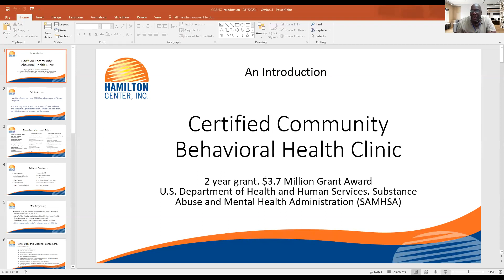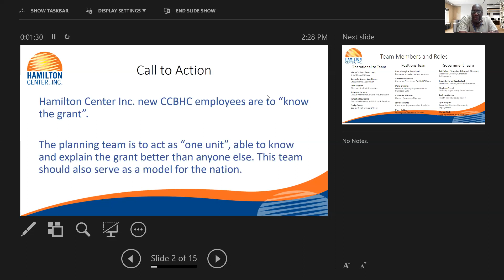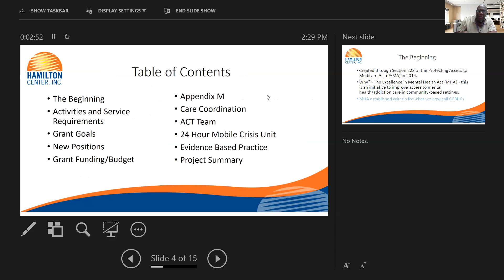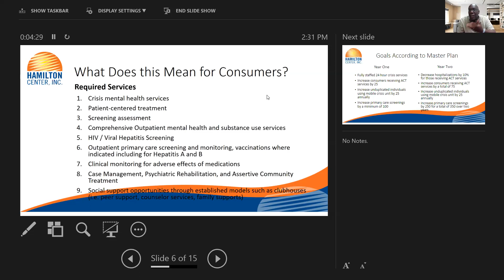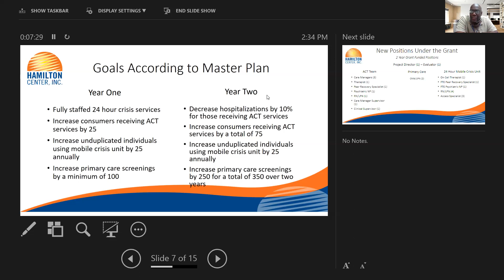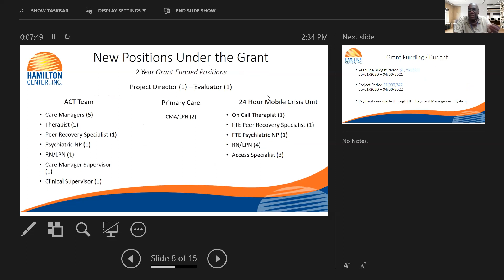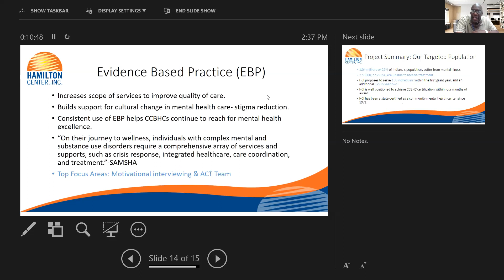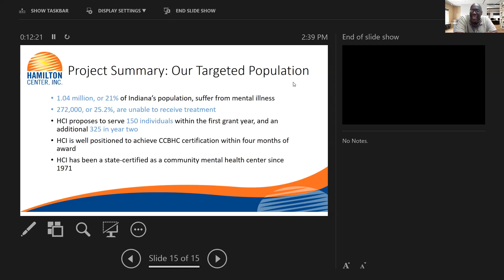CCBHC Introduction Art Fuller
Introduction to the CCBHC

2-year grant. $3.7 Million Grant AwardU.S. Department of Health and Human Services. Substance Abuse and Mental Health Administration (SAMHSA)